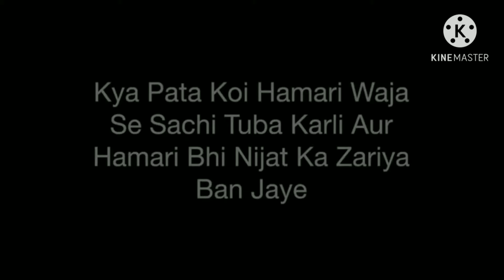JAWANI KA GHUROOR BY MAULANA TARIQ JAMEEL